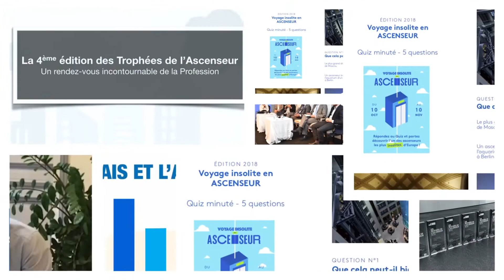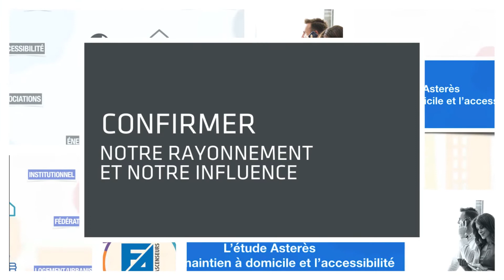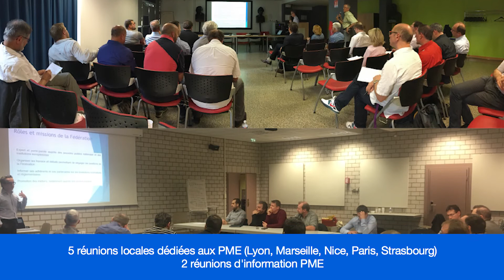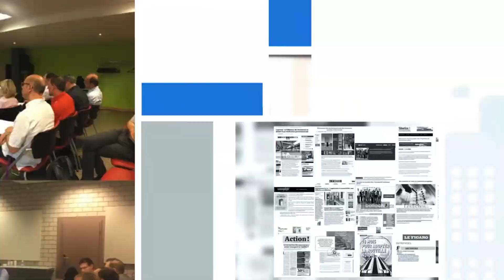FA - Assemblée Générale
Directed by Pierre Rinaldi

Client: Fédération des Ascenseurs